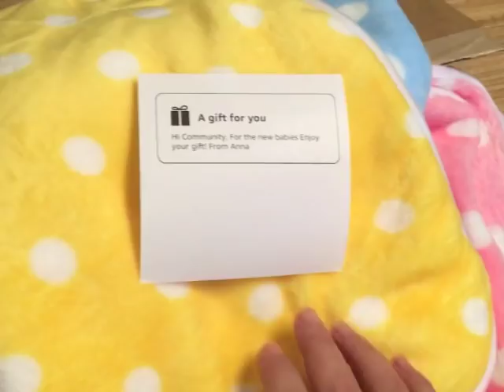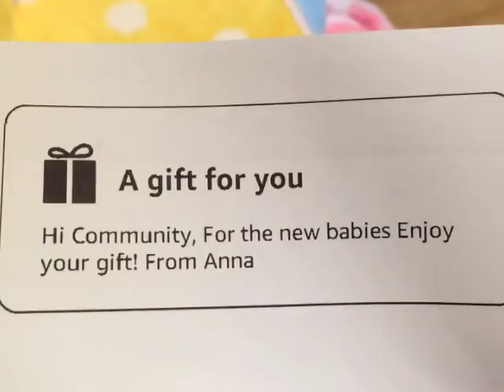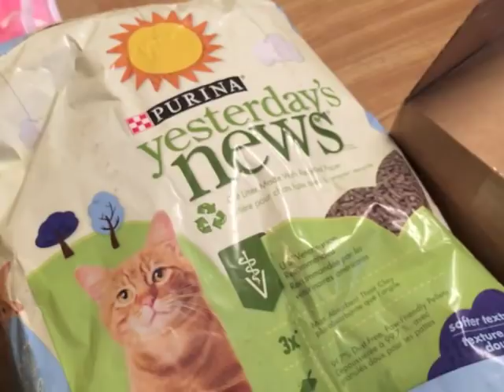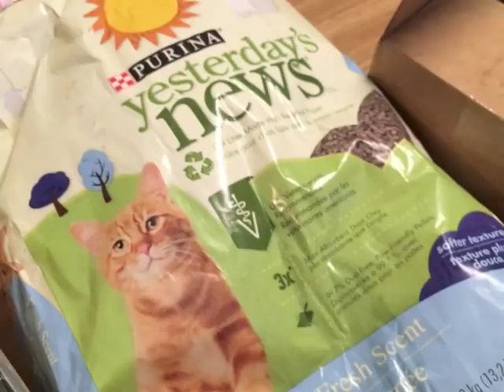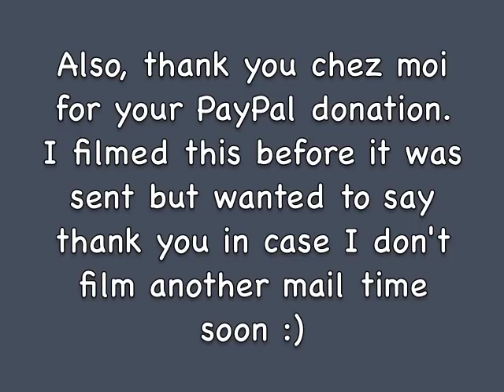Siamese Kitten Is Blind & Emaciated Kitten Is The Boss - #8 - Cutest Kittens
The fluffball kittens are eating solid food like machines.  I discovered the siamese kitten is completely blind.  They are all being cute trying to stay awake.

Gift Cards for Kitten Needs and Treats -

Blue Wilderness Chicken Dry
Friskies Pate
Friskies Shreds
Fresh Step Cat Litter